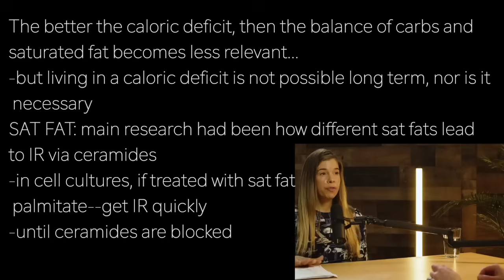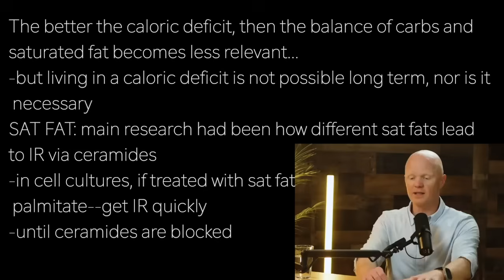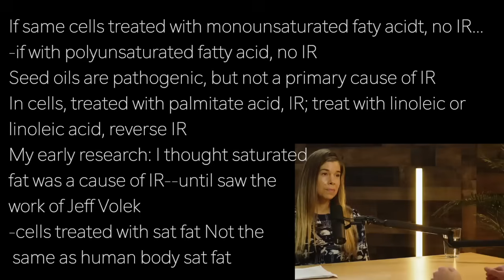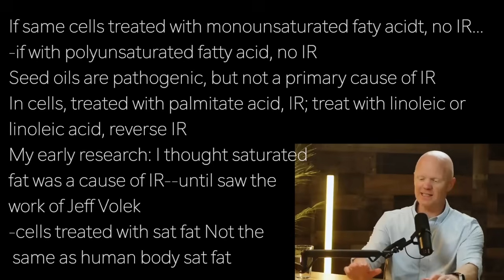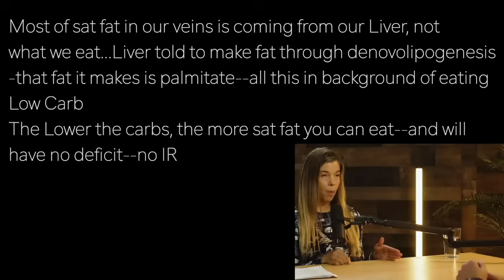BEN BIKMAN r4 | EATING LOW CARB? …high SAT FAT consumption =NO INSULIN RESISTANCE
presents episode 2889 | Dr BEN BIKMAN w/Rhonda Patrick

The better the caloric deficit, then the balance of carbs and
saturated fat becomes less relevant…
-but living in a caloric deficit is not possible long term, nor is it
 necessary
SAT FAT: main research had been how different sat fats lead
to IR via ceramides
-in cell cultures, if treated with sat fat
 palmitate--get IR quickly
-until ceramides are blocked

If same cells treated with monounsaturated faty acidt, no IR…
-if with polyunsaturated fatty acid, no IR
Seed oils are pathogenic, but not a primary cause of IR
In cells, treated with palmitate acid, IR; treat with linoleic or
linoleic acid, reverse IR
My early research: I thought saturated
fat was a cause of IR--until saw the
work of Jeff Volek
-cells treated with sat fat Not the
 same as human body sat fat

Most of sat fat in our veins is coming from our Liver, not
what we eat...Liver told to make fat through denovolipogenesis
-that fat it makes is palmitate--all this in background of eating
Low Carb
The Lower the carbs, the more sat fat you can eat--and will
have no deficit--no IR